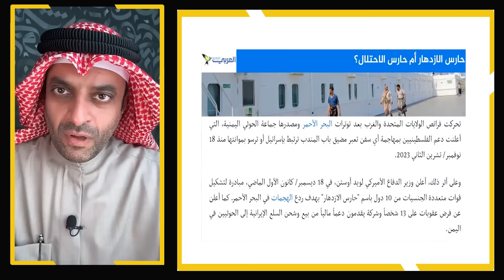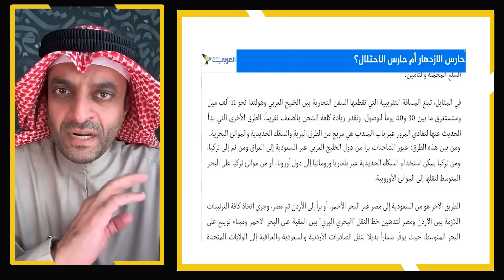الضربات الأمريكية للحوثيين